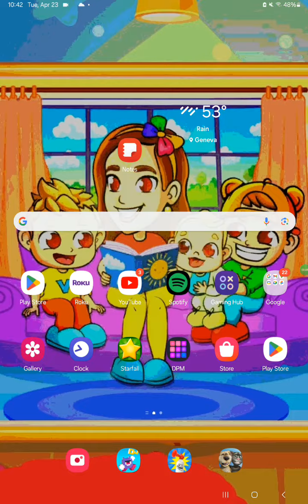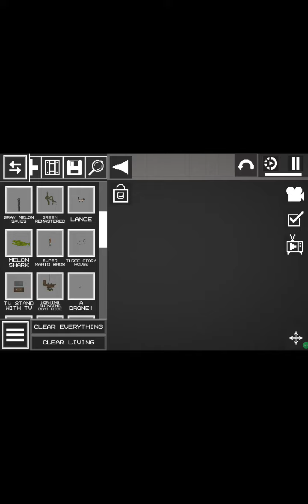April 23, 2024